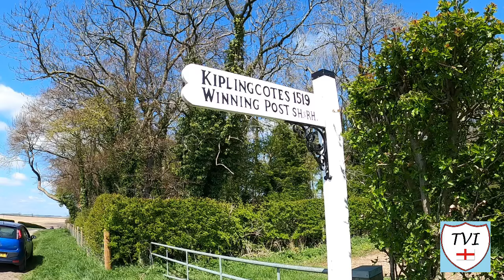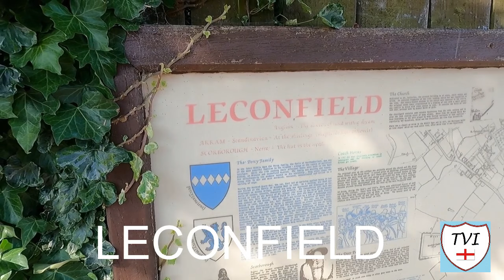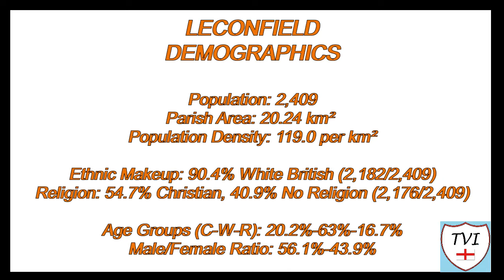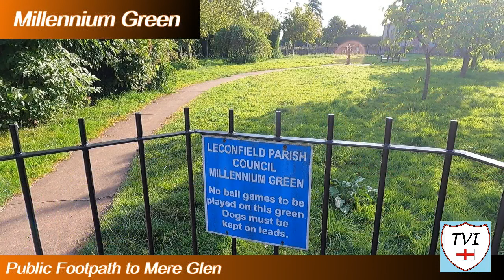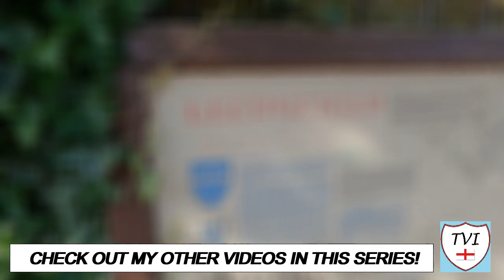LECONFIELD: East Riding of Yorkshire Parish #168 of 172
EAST RIDING OF YORKSHIRE PARISH #168 of 172: LECONFIELD

Leconfield – “Boggy Stream”

Today in the East Riding, we come to a place that’s had more than its fair share of military activity over the years – and it still does today. Welcome to Leconfield, part way between Driffield and Beverley, just off the A164. There are three villages within its parish boundaries – Leconfield being the main one, but this episode will also cover the tiny duo of Arram and Scorborough, both of which have interesting bits and bobs.

There can be no denying the landmark that puts the rest in the shade out here. South of the main village is the former RAF Leconfield, which today is occupied by the Defence School of Transport - one of the institutions that make up the Defence College of Logistics Policing and Administration or DCLPA for short. The buildings of the former airfield can clearly be seen from various places within the village.

Elsewhere, in a field close to it all are the remains of a castle – the mound of which can still be seen.

Lets get stuck in, and see what Leconfield is all about!